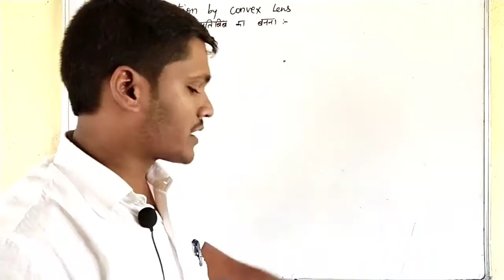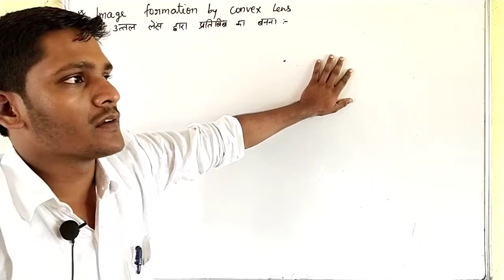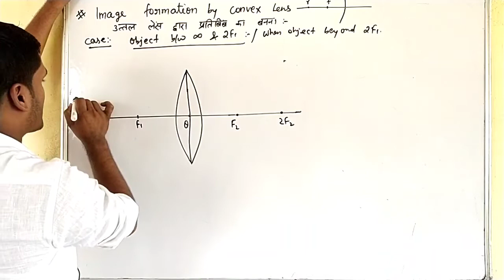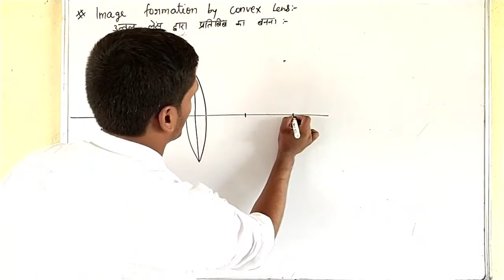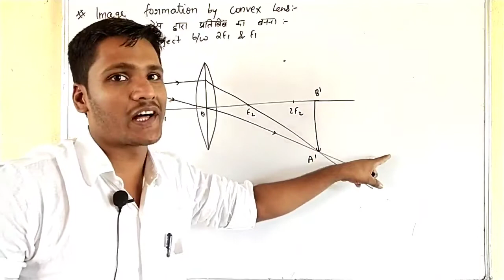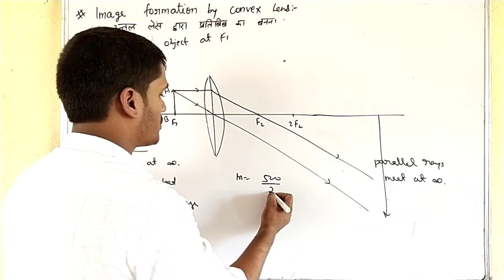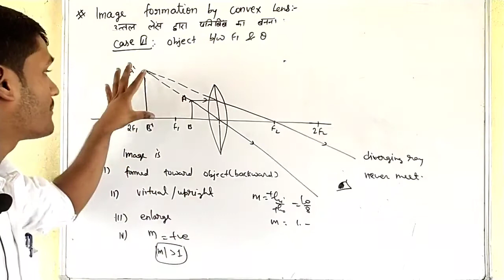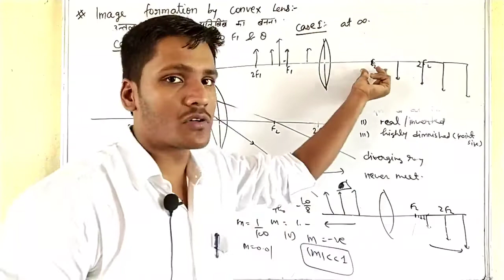12 physics L 30 | ray optics | lens | image formation by convex lens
Hi.
I'm Yogesh Singh
A small worker at SANSKAR ACADEMY & college. 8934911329

About our director -
 Satendra kumar singh (समाजसेवी)
एक साधारण जीवन जीने वाले इंसान जो कि पिछले 12 वर्षों से सभी विद्यार्थियों को बिल्कुल निशुल्क शिक्षा (coahing के माध्यम से) देते आ रहे हैं तथा विद्यार्थियों के लिए पूरे तन मन धन से समर्पित रहते हैं । एक ऐसे इंसान जिन्होंने विद्यार्थियों के लिए अपना पूरा जीवन दे डाला है। आपको बता दें कि अपने 24 घंटों के दिनचर्या में 15 घंटे लगभग विद्यार्थियों को देते हैं | सभी विद्यार्थी इनसे हमेशा प्रभावित होते हैं तथा इनके आदर्शों पर चलने के लिए आतुर रहते हैं तभी इन्होंने अपने संस्थान में हमेशा क्षेत्र के लिए toppers बच्चों को दिया है । गांव का एक ऐसा आदमी जिसने प्रण किया है कि गांव का कोई भी विद्यार्थी और अशिक्षित नहीं रह सकता जो आज सफल होता दिख रहा है सभी अभिभावकों के आशीर्वाद से आज लगभग 40 गांव के बच्चे संस्थान में पढ़ाई करते हैं तथा अपने आपको यहां बहुत ही महफूज  समझते हैं | कक्षा दो से 12वीं तक के विद्यार्थियों को यहां बिल्कुल ही निशुल्क शिक्षा दी जाती है | 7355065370 ,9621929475

About our academy and college -
आपको पहले ही साफ साफ शब्दों में बता दें की अधिक व पूरी जानकारी के लिए आप हमारे विद्यालय पर एक बार जरूर visit करें -
Address - ग्राम व पोस्ट रिठुआखोर को थाना व तहसील सहजनवा जिला गोरखपुर 27 3209 उत्तर प्रदेश।
2000 विद्यार्थियों का एक विशाल परिवार है जोकि हमारे मैनेजर सर के द्वारा बहुत ही अच्छे ढंग से सजाया गया है | 75 मॉनिटर का एक विशाल कंप्यूटर लैब है तथा एक विशाल लाइब्रेरी हमारे स्कूल में है | गांव में ही रहकर शहर से भी उच्च शिक्षा देने वाला क्षेत्र का एकमात्र विद्यालय है| हमारे विद्यालय में क्लास 2nd से बारहवीं तक विद्यार्थियों को निशुल्क कोचिंग दिया जाता है । पिछले 12 वर्षों से संस्थान ने तथा पिछले 3 वर्षों से विद्यालय ने क्षेत्र को 10वीं व 12वीं में टॉपर्स दिए हैं । हमारे विद्यालय में 12वीं में ही विद्यार्थियों को फाउंडेशन कोर्स करा दिया जाता है ताकि विद्यार्थी आगे का रास्ता अपना प्रशस्त कर जीवन में आगे बढ़ सके. । हमारे यहां क्लास दसवीं का कोर्स अगस्त तक तथा 12वीं का कोर्स अक्टूबर तक समाप्त कर बच्चों की अच्छी तरीके से तैयारी कराई जाती है। अधिक जानकारी के लिए आप हमारे स्कूल पर एक बार जरूर visit करें |

   धन्यवाद